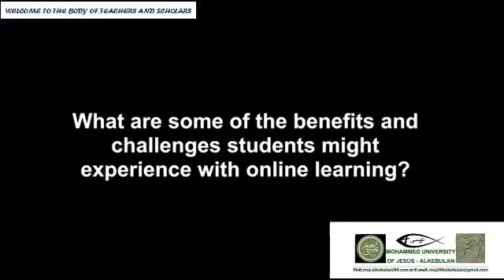Benefits and Challenges of Online Learning